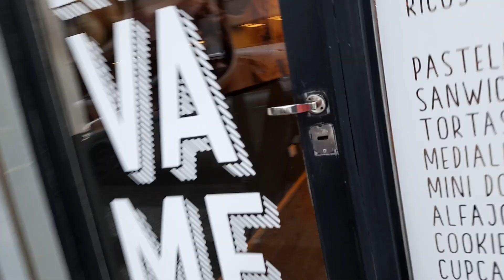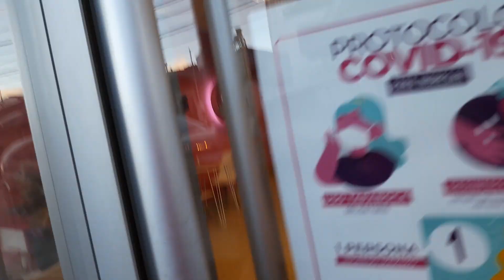TODAS LAS OREO QUE EXISTEN/ +11.200 Kcal / +700gr AZUCAR 🍬🍫🍪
Me enfrento A todos los productos oreos que encuentro. Tenemos +11,200kal  +700grs de azucar.increible la cantidad de cosa oreos que encontre, te digo Cual Me gusto mas!!